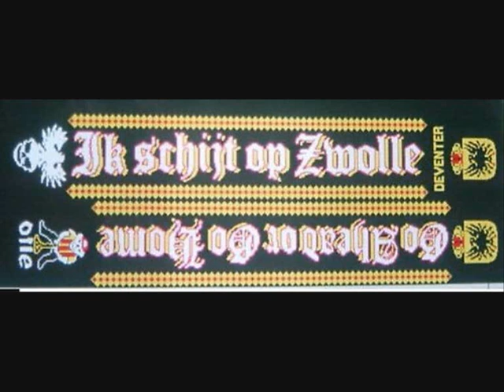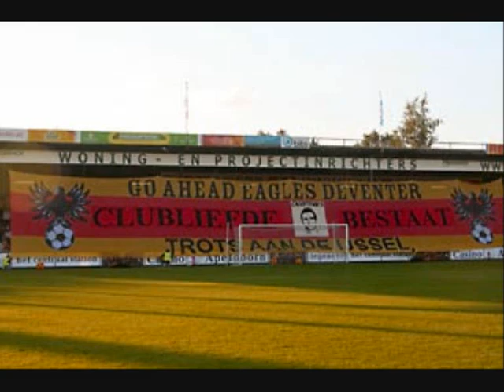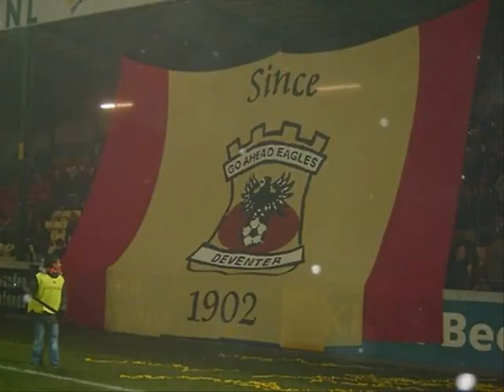go ahead eagles film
een go ahead eagles film met mooie foto's